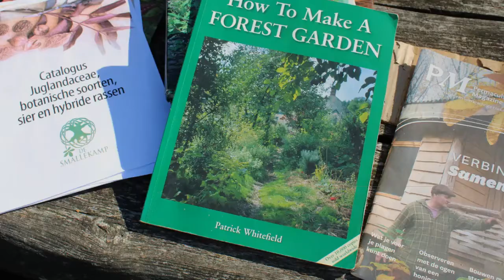VERDIEPINGSCURSUS VOEDSELBOSSEN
Een tiendaagse opleiding gespreid over de seizoenen die je helpt om je jong voedselbos te begeleiden naar een productievere en veerkrachtigere versie. Ondersteuning bij je ontwerp, verfijning van de keuze van soorten, oogst en verwerking, spreiding over de seizoenen,... het zijn maar enkele van de onderwerpen die aan bod komen. Meer info, aanmelden en inschrijven kan je